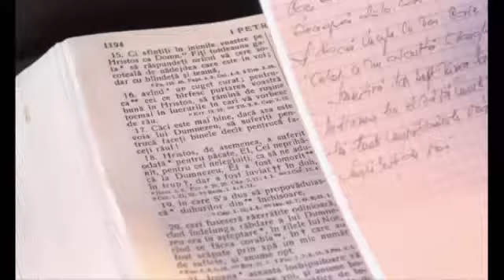Cyrk wędrowny - zapomniana tradycja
Alexandre Romanes przed 20 laty założył własny mały cyrk: Cyrk Romanes. Ze swoim cyrkowym namiotem wędrują po całej Europie, by chcą wskrzesić do życia dziś już prawie zapomnianą tradycję małych wędrownych grup cyrkowych.